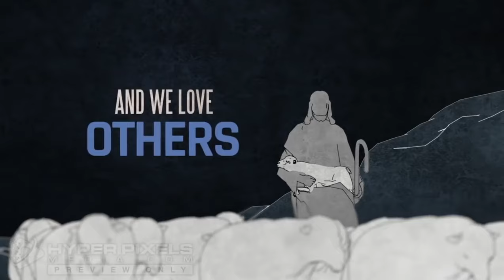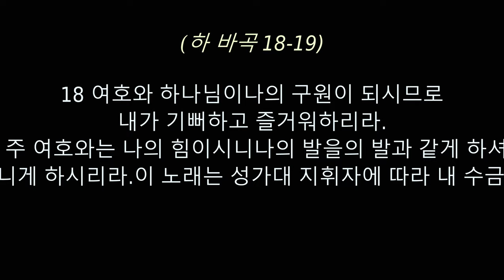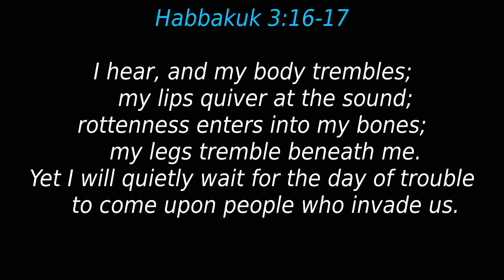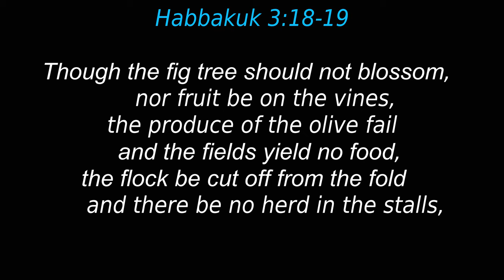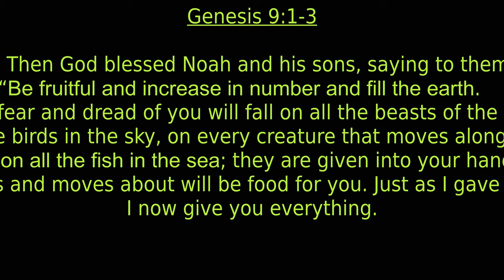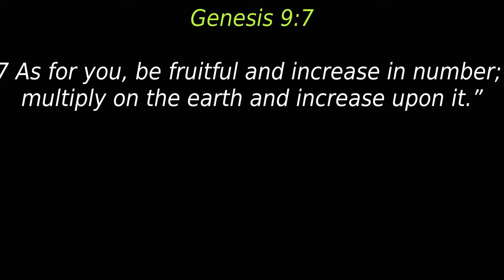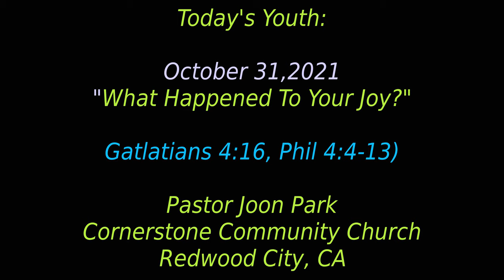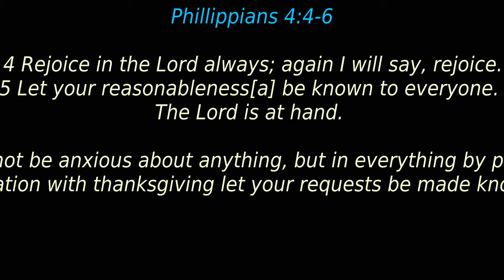10312021 CCC Video Compilation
Today's Messages:

2021 년 10  올 31 일

""안망에서. 소망으로"
(하바곡 3:16-19)

내가 이 모든 것을 들으니
심장이 두근거리고 입술이 떨리며
내 뼈가 썩는 것 같고
다리가 후들후들 떨리는구나.
그러나 내가 우리를
침략하는 나라에
환난이 임할 날을 기다리노라.17
비록 무화과나무에 꽃이 피지 않고
포도나무에 포도가 없으며
감람나무에서 기름이 나지 않고
밭에서 농작물이 나지 않으며
우리에 양이 없고
외양간에 소가 없을지라도18
여호와 하나님이
나의 구원이 되시므로
내가 기뻐하고 즐거워하리라.
19 주 여호와는 나의 힘이시니
나의 발을사슴의 발과 같게 하셔서
나를 높은 곳에 다니게 하시리라.
이 노래는 성가대 지휘자에 따라 내 수금에 맞춘 것이다.

Today's EM Message:

""From Hope...to Hope"

Habbakuk 3:16-19 (ESV)

16I hear, and my body trembles; my lips quiver at the sound;
rottenness enters into my bones; 0my legs tremble beneath me.
Yet I will quietly wait for the day of trouble to come upon people who invade us.
Habakkuk Rejoices in the Lord
17 Though the fig tree should not blossom, nor fruit be on the vines,
the produce of the olive fail and the fields yield no food,
the flock be cut off from the fold and there be no herd in the stalls,
18  yet I will rejoice in the Lord;I will take joy in the God of my salvation.
19  God, the Lord, is my strength;
    he makes my feet like the deer's;
    he makes me tread on my high places.
To the choirmaster: with stringed[a] instruments.
Today's Children's Message: "

"God Is Able To Save"

Genesis 9:1-7

 Then God blessed Noah and his sons, saying to them, “Be fruitful and increase in number and fill the earth. 2 The fear and dread of you will fall on all the beasts of the earth, and on all the birds in the sky, on every creature that moves along the ground, and on all the fish in the sea; they are given into your hands. 3 Everything that lives and moves about will be food for you. Just as I gave you the green plants, I now give you everything.

4 “But you must not eat meat that has its lifeblood still in it.

5 And for your lifeblood I will su1rely demand an accounting. I will demand an accounting from every animal. And from each human being, too, I will demand an accounting for the life of another human being. 6 “Whoever sheds human blood, by humans shall their blood be shed; for in the image of God has God made mankind.7 As for you, be fruitful and increase in number; multiply on the earth and increase upon it.”

Today's Youth:

"What Happened To Your Joy?"

Galatians 4:15

15 Where, then, is your blessing of me now? I can testify that, if you could have done so, you would have torn out your eyes and given them to me.

Philippians 4:4-13
4 Rejoice in the Lord always; again I will say, rejoice. 5 Let your reasonableness[a] be known to everyone. The Lord is at hand; 6 do not be anxious about anything, but in everything by prayer and supplication with thanksgiving let your requests be made known to God. 7 And the peace of God, which surpasses all understanding, will guard your hearts and your minds in Christ Jesus.

8 Finally, brothers, whatever is true, whatever is honorable, whatever is just, whatever is pure, whatever is lovely, whatever is commendable, if there is any excellence, if there is anything worthy of praise, think about these things. 9 What you have learned[b] and received and heard and seen in me—practice these things, and the

10 I rejoiced in the Lord greatly that now at length you have revived your concern for me. You were indeed concerned for me, but you had no opportunity. 11 Not that I am speaking of being in need, for I have learned in whatever situation I am to be content. 12 I know how to be brought low, and I know how to abound. In any and every circumstance, I have learned the secret of facing plenty and hunger, abundance and need. 13 I can do all things through him who strengthens me.

Spotify Link: KZET Cornerstone Live On Air Radio Station

Source: 1031021 CCC Video Compilation